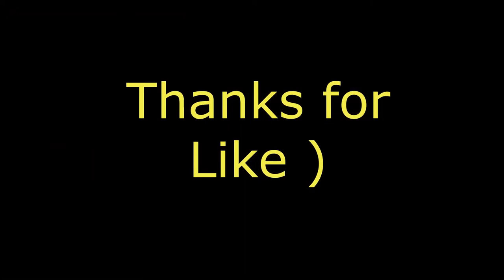Cyberpunk 2077 ~~ Nvidia GTX Test Game [[2020]]